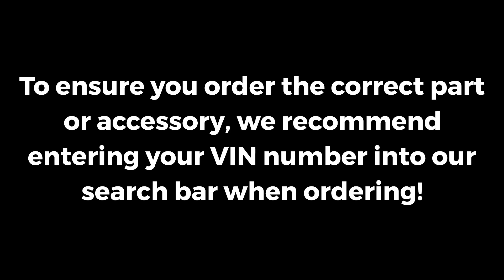2017-2019 Ford F-250 & F-350 Super Duty Rear Left Driver's Tail Light Lamp - Genuine OEM KC3Z13405B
Manufacturer:
Part Number:  KC3Z13405B

VEHICLE FITMENT

2019 Ford F-250 Super Duty King Ranch, Lariat, Limited, Platinum, XL, XLT 6.2L V8 - Flex, 6.7L V8 - Diesel
2019 Ford F-350 Super Duty King Ranch, Lariat, Limited, Platinum, XL, XLT 6.2L V8 - Flex, 6.7L V8 - Diesel
2018 Ford F-250 Super Duty King Ranch, Lariat, Limited, Platinum, XL, XLT 6.2L V8 - Flex, 6.7L V8 - Diesel
2018 Ford F-350 Super Duty King Ranch, Lariat, Limited, Platinum, XL, XLT 6.2L V8 - Flex, 6.7L V8 - Diesel
2017 Ford F-250 Super Duty King Ranch, Lariat, Platinum, XL, XLT 6.2L V8 - Flex, 6.7L V8 - Diesel
2017 Ford F-350 Super Duty King Ranch, Lariat, Platinum, XL, XLT 6.2L V8 - Flex, 6.7L V8 - Diesel

Lasco Automotive Group provides the fastest and lowest cost shipping available in our marketplace, combined with large inventory,  Ford OEM parts specialists, and an easy to use responsive parts website, you have the best automotive parts source.

We understand that you need to repair your personal or clients Ford vehicle and get in back on the road as quickly as possible.  That is why we have built our proven system of online parts shopping to not only allow you to find the Ford OEM part, Exterior Ford accessory, Interior Ford Accessory, or Motorcraft part you need quickly and with confidence, but to process and ship it to you as fast as possible.  Our Ford part shoppers can easily use the actual Ford parts catalog on our website from either desktop computer or mobile device which gives you access regardless of where you may be.  We also have a secure and easy checkout process that even lets you pay from a mobile device or smartphone.

Lasco Ford has been family owned and operated for over 35 years.  You can buy Ford Parts with confidence knowing that the Lasco Ford team has the experience and knowledge to get you the right parts the first time.

The Lasco Auto Group is proud to offer two Mitsubishi locations in Michigan.  Grand Blanc Mitsubishi located in Grand Blanc, Michigan 48439 and Waterford Mitsubishi located in Waterford TWP, Michigan 48327.